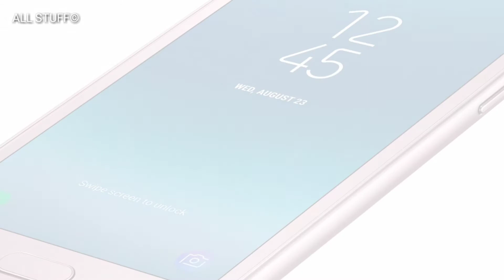Samsung Galaxy J2 2018 Design and Specifications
●GALAXY J2 (2018)
●SPECIFICATIONS